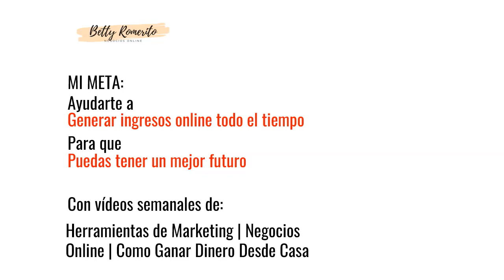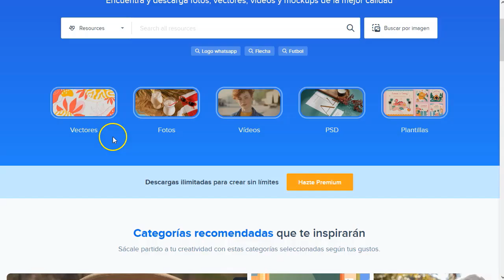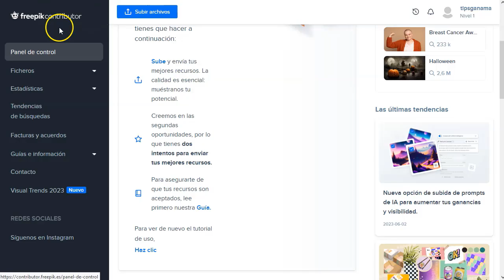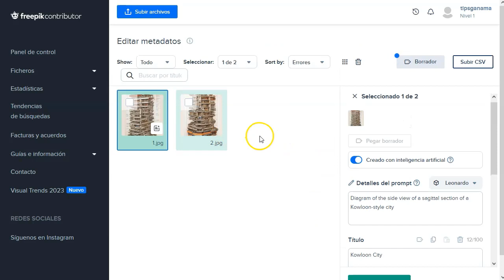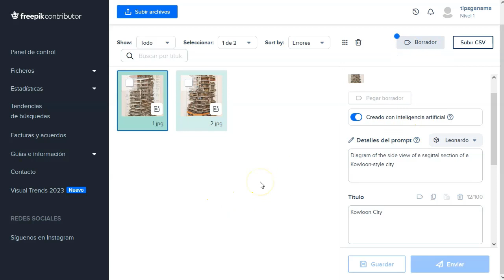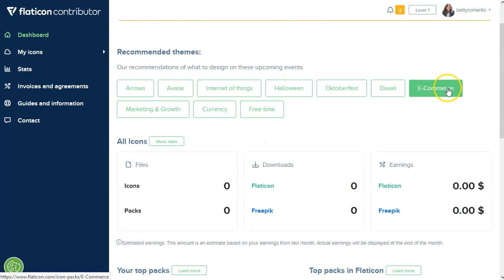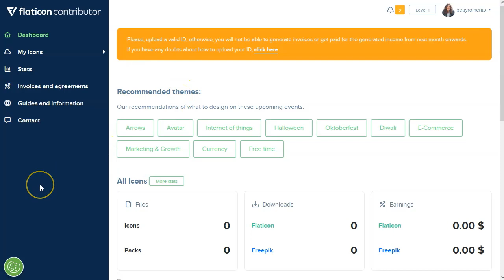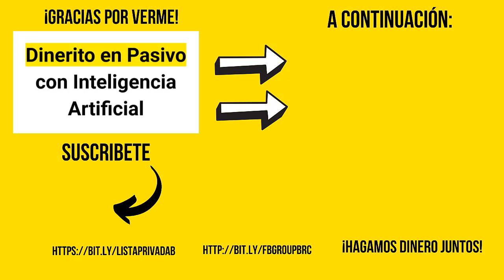Dinerito Pasivo con Imágenes AI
¡Hey marketers!

Otro video rápido y al grano.
Hablaremos de como puedes ganar dinero en pasivo, generando imágenes con Inteligencia Artificial.
Nada complicado, solo necesitas paciencia y cuentas en distintas webs generadoras de imágenes con AI.

Toma nota y sigue todos los pasos, que es sencillo, pero debes seguir las reglas que las empresas nos ponen.

¡VAMO$!

Saludos
Betty Romerito

★★⚠️IMPORTANTE ⚠️★★